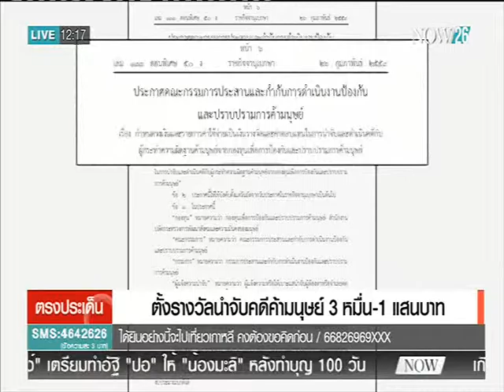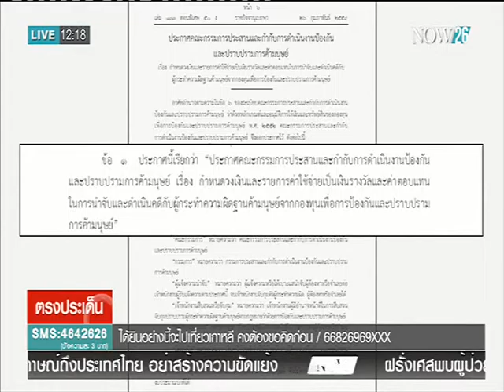News ตั้งรางวัลนำจับคดีค้ามนุษย์ 3 หมื่น-1 แสนบาท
ตรงประเด็นข่าวเที่ยง : ตั้งรางวัลนำจับคดีค้ามนุษย์ 3 หมื่น-1 แสนบาท "NOW26" 28-2-59